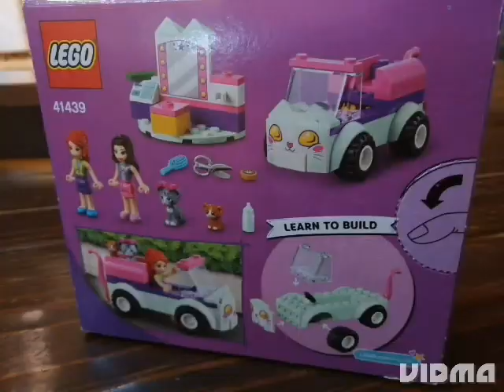LEGO Friends Cat Grooming Car Stop Motion Set Build